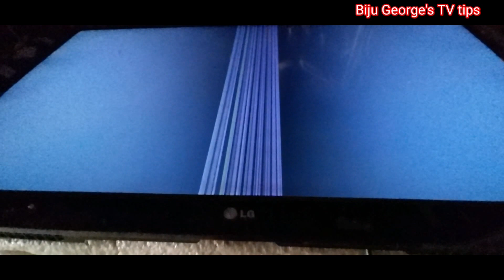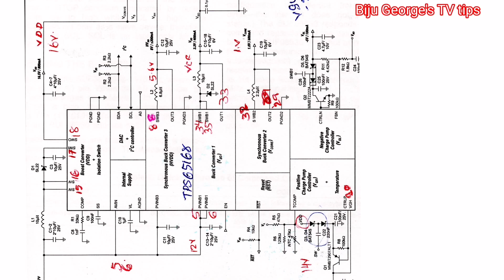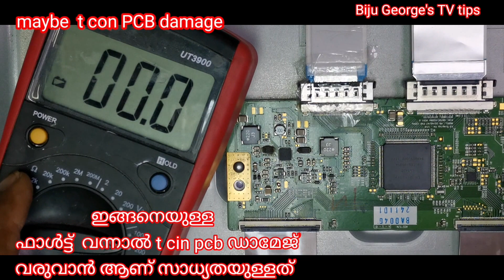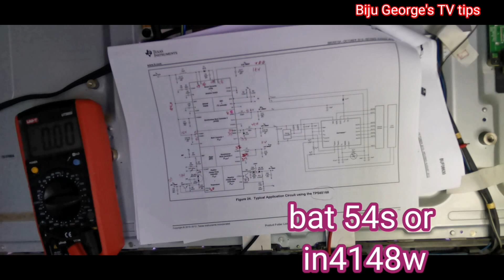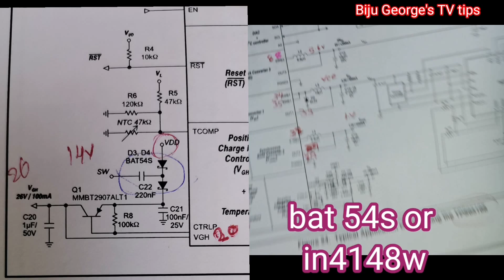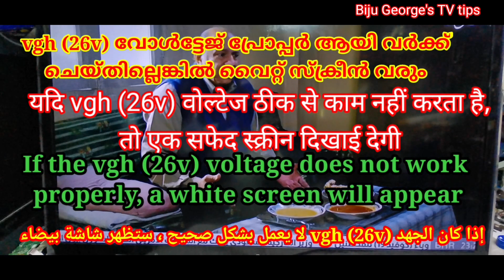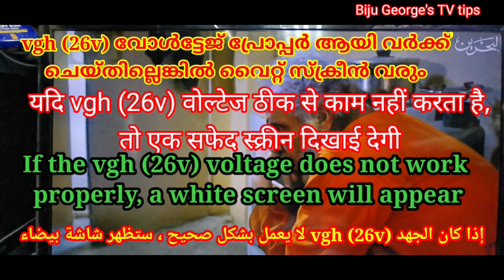LCD Tv vertical line. led tv vertical line.tps65168 circuit diagram. LCD LED panel voltages.tps65168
LCD Tv vertical line. led tv vertical line. tps65168 circuit diagram. LCD LED panel voltages. LED TV repairing Malayalam. v6 32/42/47 fhd 120Hz. tps65168